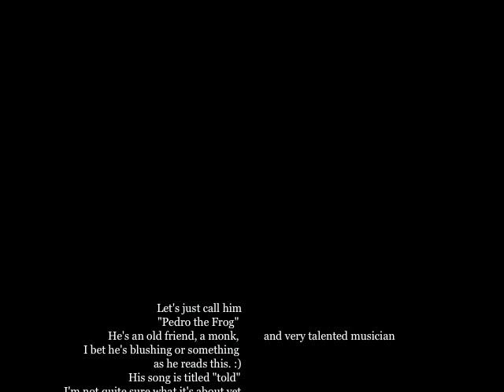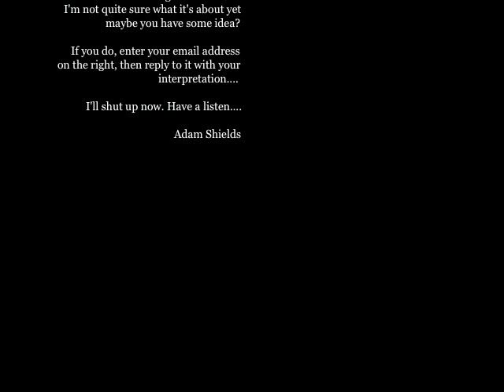Told -written by "Pedro the Frog"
Here's a secret track written by a guy we'll just call "Pedro the Frog". He's a monk, with a guitar... that's all I'm allowed to reveal. This is super sneaky, top secret stuff lady's and gentleman. It's a beautiful song, with a great message, so enjoy :)